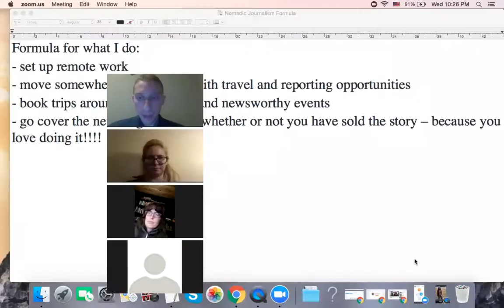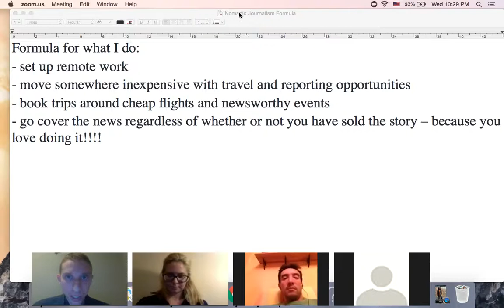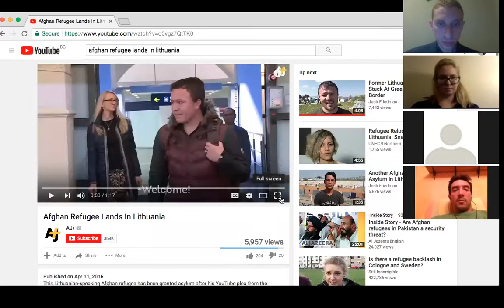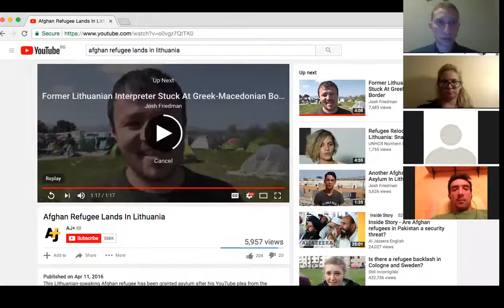Travel To 20 Countries A Year As A Nomadic Journalist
In the first-ever nomadic journalism webinar, Josh Friedman reveals his formula for traveling to 20+ countries a year and shares some stories from the reporting trails. Where should you be based? How can you find news to cover? And what are some of the tricks of the trade of a globetrotting journalist?

If you would like to break out of your cocoon, venture out into the world and dig a little deeper, visit:

And sign up for the Nomadic Journalism Adventure Igniter.

And follow me on:
FreeManPost.com
Facebook.com/nomadicjournalism
YouTube.com/joshfriedmanfmp

Also follow me on:
Steemit: @freemanreporter
Facebook.com/nomadicjournalism

Bitcoin (BTC): 1CatAYDPzCozE7uocVdbhutNXVNCNCUSMm
Ethereum (ETH): 0xAcD4a9Ea7DfcB9d5229C865CEd3252c9358C5AD4
Litecoin (LTC): LVii2vtJ4a2jhdff4BGoAqRzxr5eLynP2r